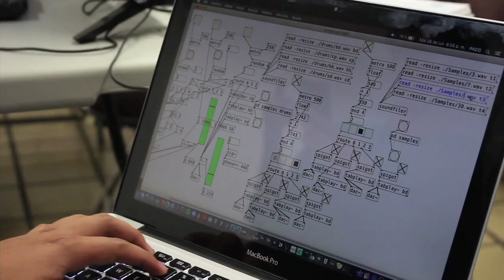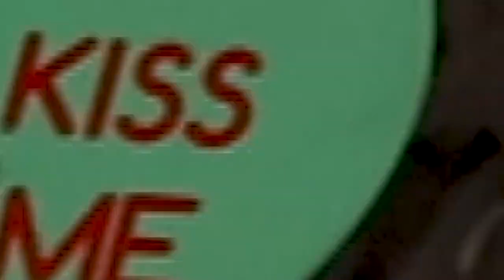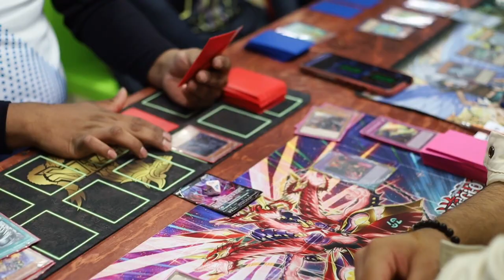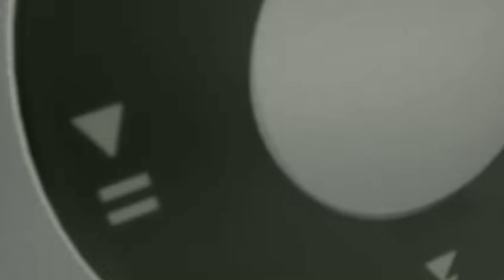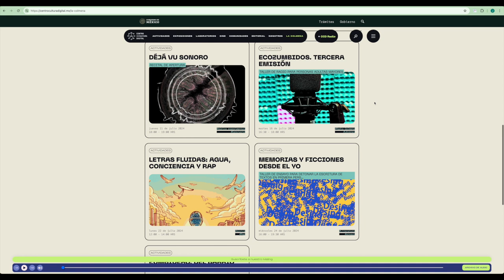PENSAR JUNTAS #7: ¿Qué significa descentralizar y situar la tecnología?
«Pensar juntas» es una conversación polifónica que hace eco de las preguntas que compartimos.

00:00 Salvador Chávez | Coord. Exposiciones del CCD
02:56 Abel Benítez | Artista y coordinador de La Colmena
05:49 Leonardo Aranda | Artista multimedia